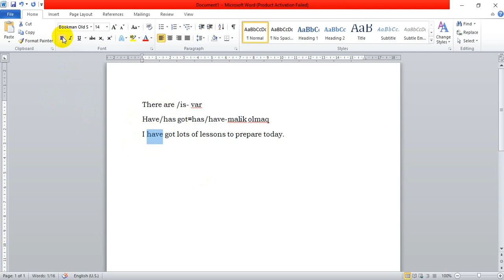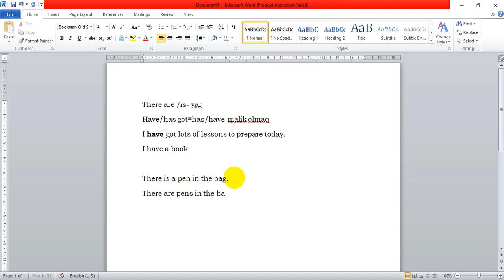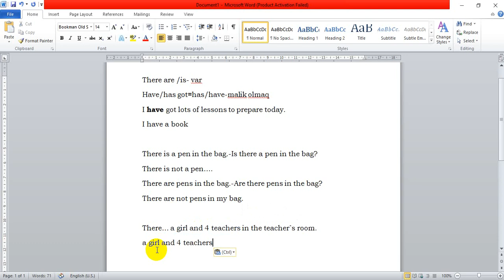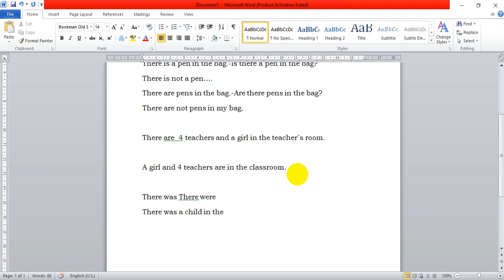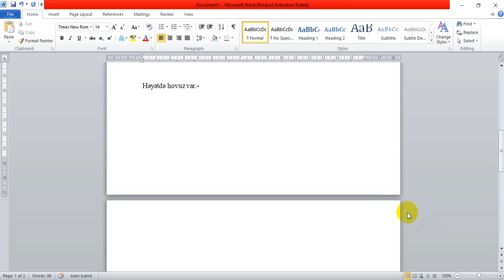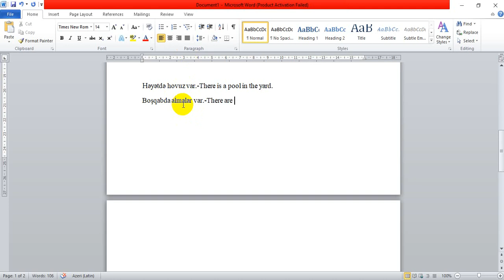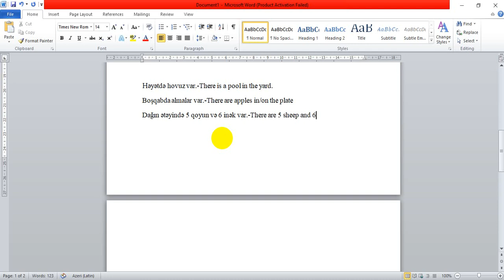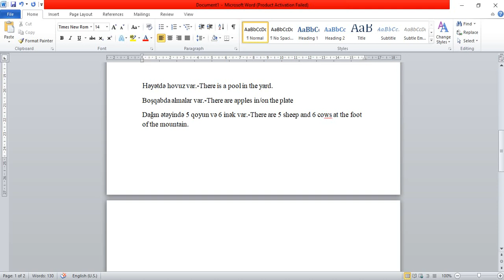there is there are